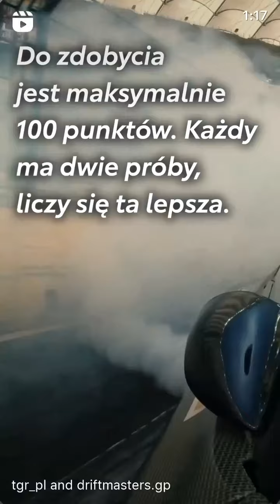Drift Masters (Instagram stories от 6.09.24)